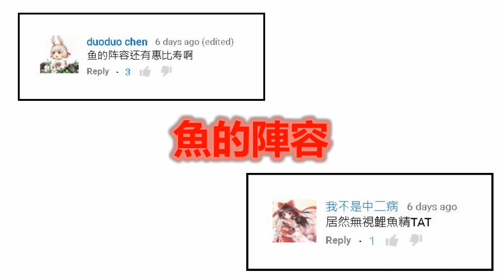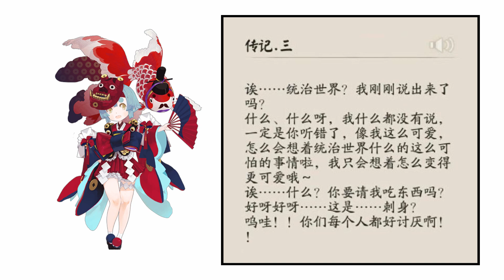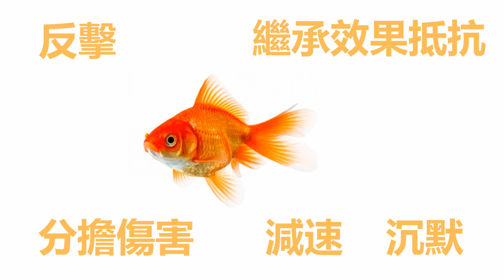Kye923 | 陰陽師 Onmyoji | 式神介紹分析 ► 金魚姬 🐟 想統治世界的小蘿莉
體型嬌小, 技能卻很強大🏮

一位馬來西亞人來玩大陸手機遊戲的實況過程紀錄.

Onmyoji gameplay by a Malaysian Chinese in Mandarin language.